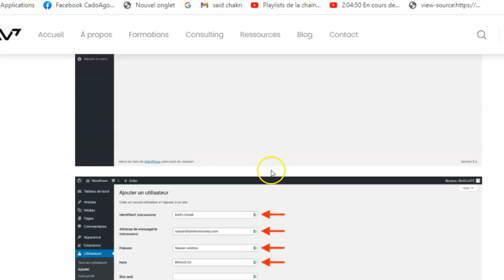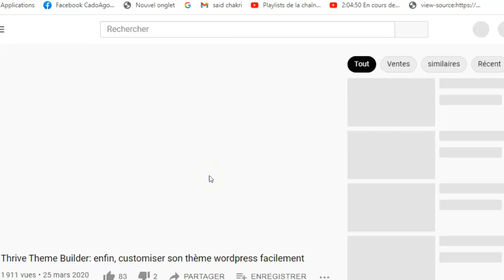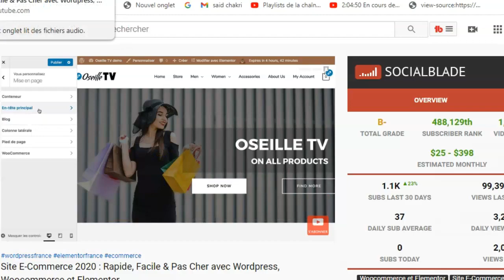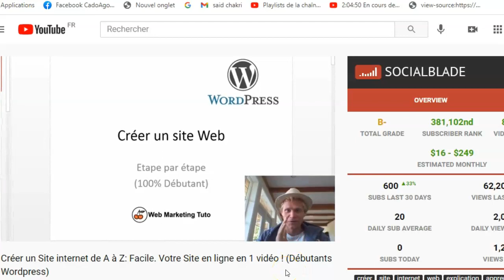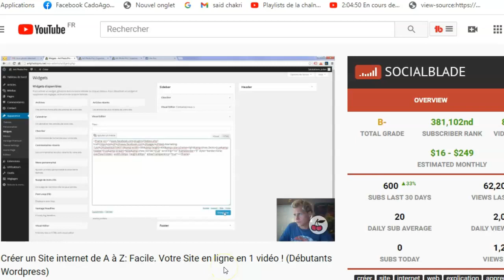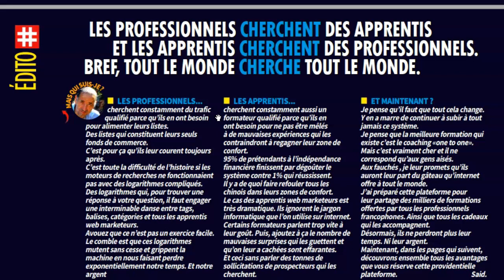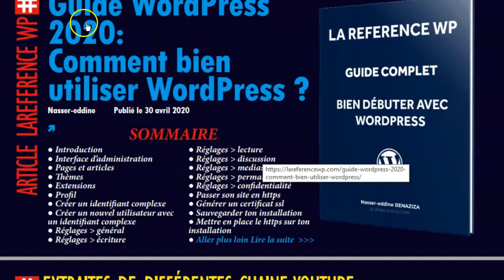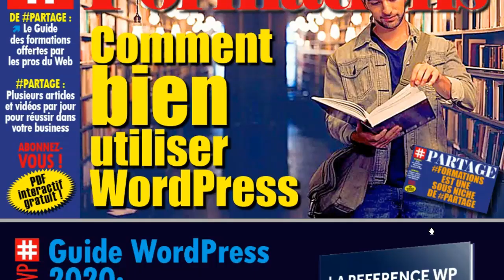PARTAGE GRATUIT : COMMENT BIEN UTILISER WORDPRESS ?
COMMENT BIEN UTILISER WORDPRESS ?

▬▬▬▬▬▬▬▬▬▬▬▬▬ Formation WordPress :
Aujourd’hui, nous abordons l’histoire de création de site web avec WordPress sous le titre :
Guide WordPress 2020 :
Ici, vous avez en votre disposition 1 article de site web + 41 vidéos YouTube pour créer et rendre opérationnel votre site.
Tout y est pour que vous maitrisiez cette bête qui vous fait peur. Après votre formation, croyez-moi, vous partirez sur les chapeaux de roues. Votre terreur devant WordPress ne sera plus qu’un vieux souvenir dont vous ne vous souviendrez plus.
Découvrez, suivez les recommandations des spécialistes et foncez tête baissée pour ramasser de l’argent au lieu de jouer à cache-cache avec la peur de vous mouiller.

Le PDF que je vous livre aujourd’hui s’appelle Formations au lieu d’PARTAGE, pourquoi ?
PARTAGE étant ma marque, le titre générique de toute ma présence sur YouTube.
Il englobe tous les thèmes du web Marketing, dont celui des formations. Vous avez compris ?
Formation n’est donc qu’une sous niche de PARTAGE. Capito ?
Vous recevrez des ebook soit par tag précis, soit par thème ou soit tout sous la couverture PARTAGE.

Formation WordPress,
Création de site web WordPress,
Guide WordPress 2020,
1 article de site web, 41 vidéos YouTube, votre site opérationnel,
Votre terreur devant WordPress,
Découvrez wordpress, suivez les recommandations des spécialistes WordPress,
PARTAGE est ma marque, le titre générique de ma présence sur YouTube.
Tous les thèmes web Marketing,
Formation est une sous niche de PARTAGE
Vous recevrez des ebook par tag, ebook par thème, ebook PARTAGE.